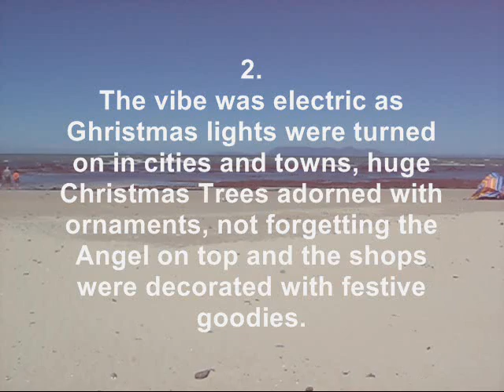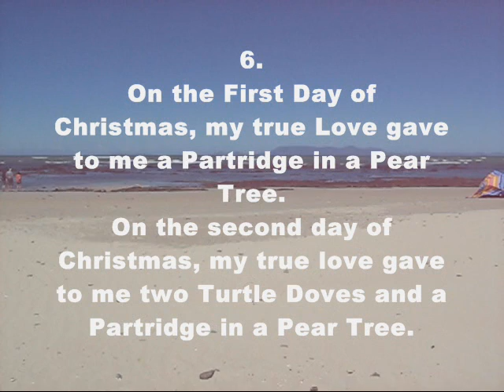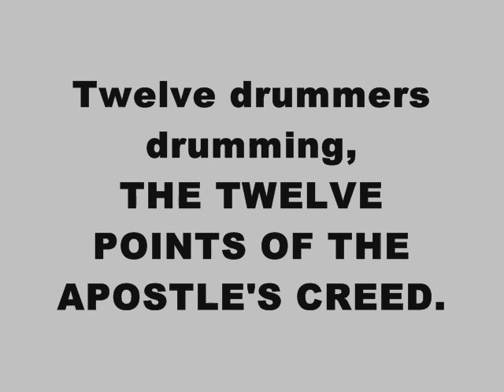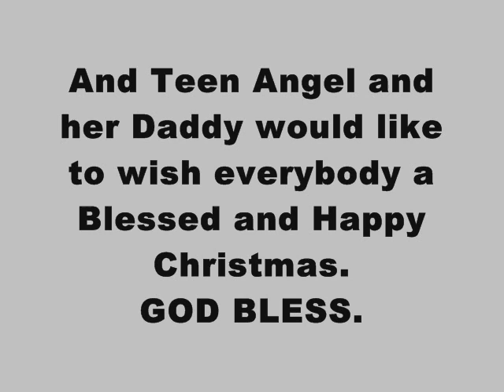TEEN ANGEL'S 12 DAYS BEFORE CHRISTMAS..wmv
Tabatha loves this time of the year and wanted to thank all her Friends for reading her little stories.